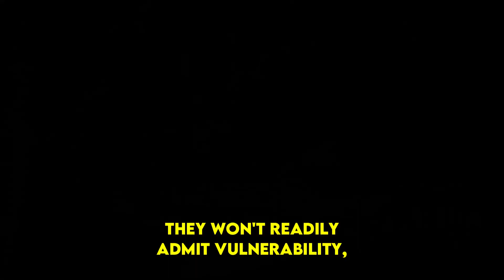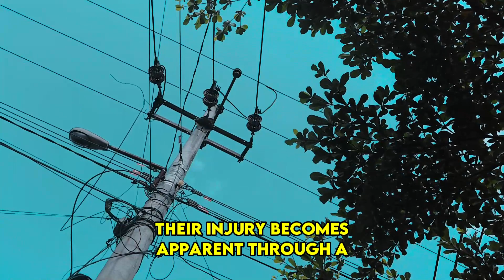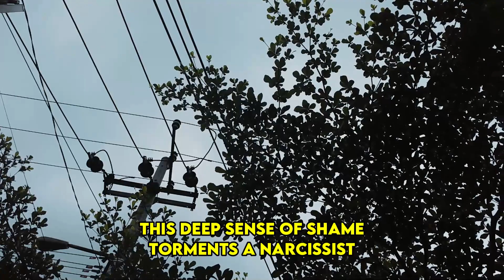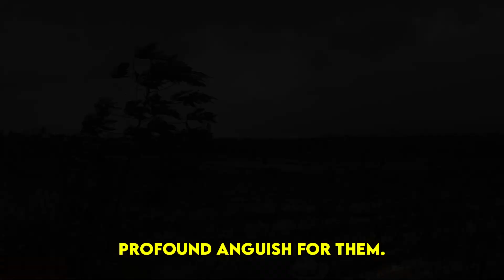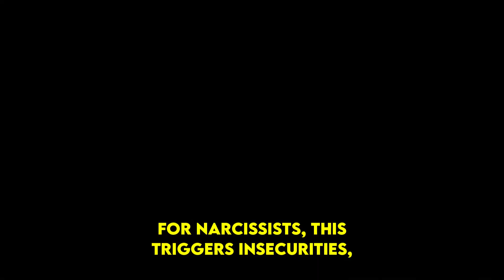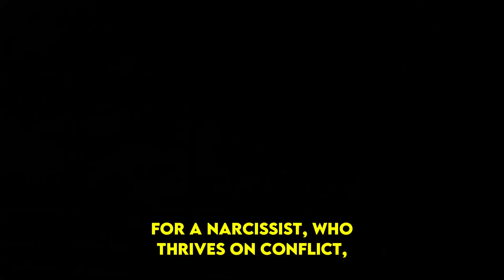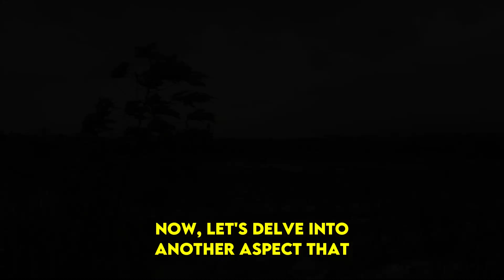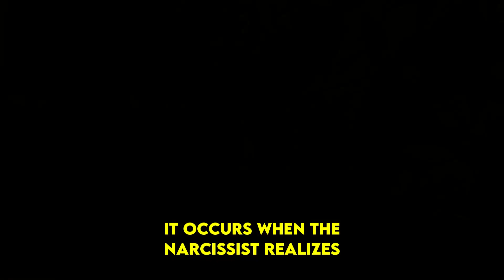When You Harness These 7 Weapons, Watch Narcissists' Egos Shatter! | NPD | Narcissism Backfires